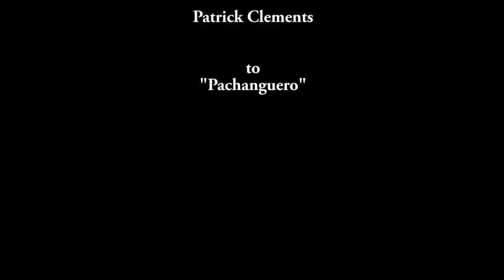Kirsten Kramer and Patrick Clements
Dancing an International Samba to "Pachanduero" at The Dayton Dance Centre's 2023 Fall Showcase